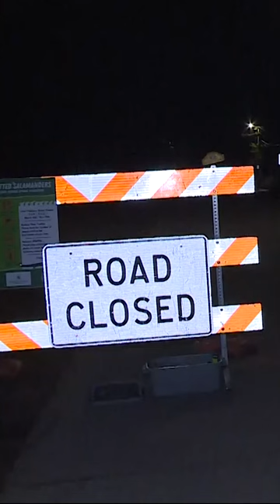Migration of salamanders close Michigan road in Presque Isle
A roadway has been closed in Presque Isle, Michigan to make way for the migration of salamanders. A roadway has been closed to ensure they have safe passage.